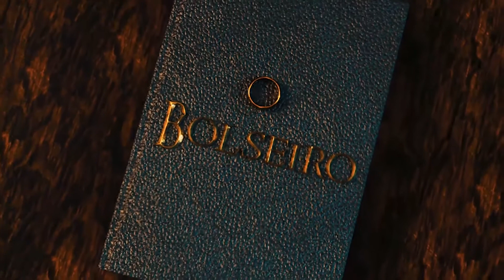7 Diferenças | "LIVRO X FILME" | O Retorno do Rei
Neste vídeo, eu faço 7 comparações entre o Livro e o Filme O Retorno do Rei, muitas curiosidades e diferenças.